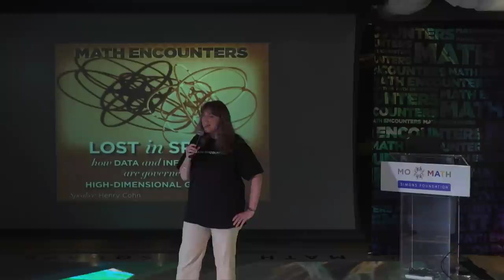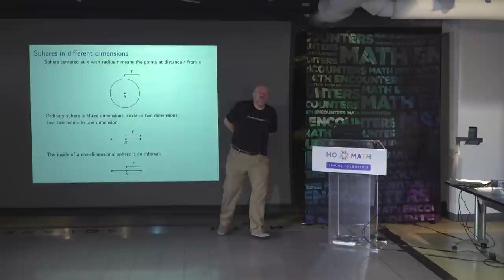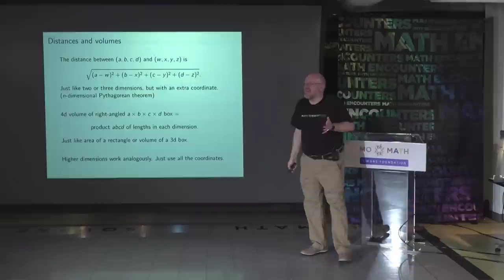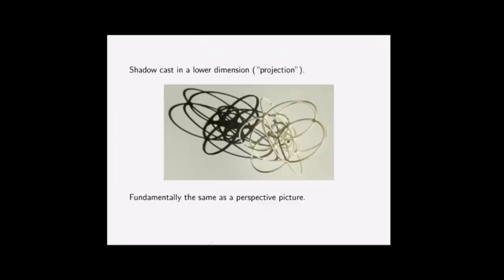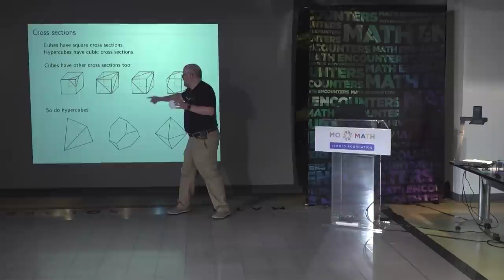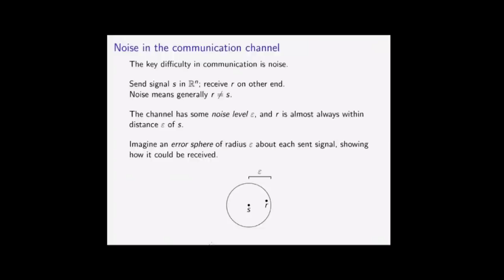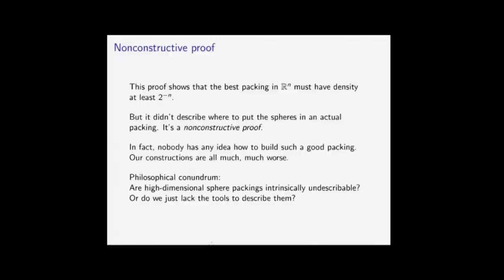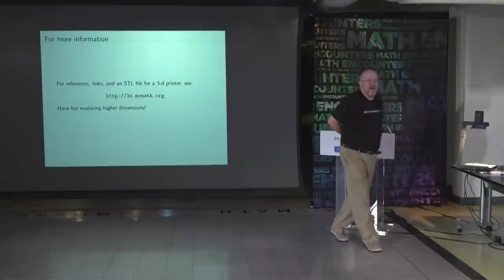Math Encountes -- Lost in Space: How Data and Information are Governed by High-Dimensional Geometry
How can we understand high dimensions, and why should we? High-dimensional geometry may seem like a hopelessly abstract subject, hard to grasp and with no obvious real-world relevance. But, surprise! It turns out you can't understand "big data" without high-dimensional geometry. Join Microsoft Research mathematician Henry Cohn in an exploration of the practicality and beauty of higher dimensions.

Special introduction by Julia Kempe, Director of the NYU Center for Data Science.